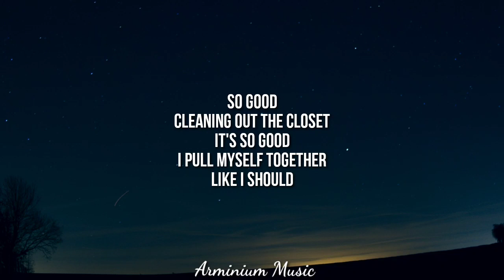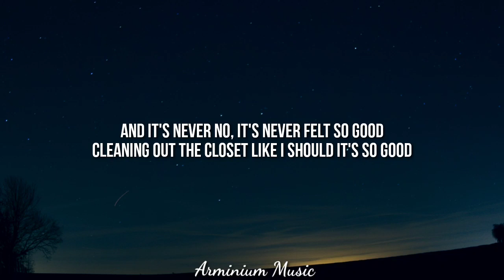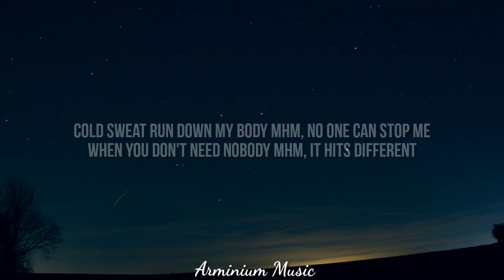Astrid S - Hits Different (Lyrics)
Lyrics

Another late night
And I'm out here on my own
Yeah, I'm alright
I'm not lonely, though I'm all alone
Yeah, it feels nice
When it comes so easily
When I'm too high
To remember how it used to be

So good
Cleaning out the closet
It's so good
I pull myself together
Like I should
Feeling all the things I never could

Cold sweat run down my body
Mhm, no one can stop me
When you don't need nobody
Mhm, it hits different
Got my hands on my body (Got my)
Mhm, no one can stop me (No, no)

Sweeter, like a song I used to know
I remember all the words by heart
I sing along much better
Than I ever did before
And it's never
No, it's never felt so good

Cleaning out the closet like I should

Don't need nobody (No)
Hands on my body
No one can stop me
Don't need nobody

 video Lyric for Hits Different  by Astrid S on arminium music